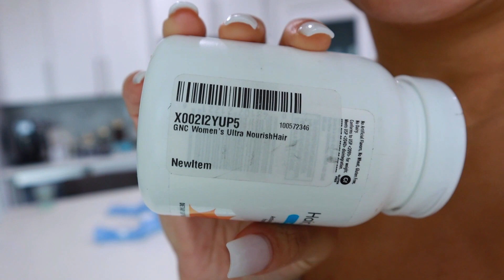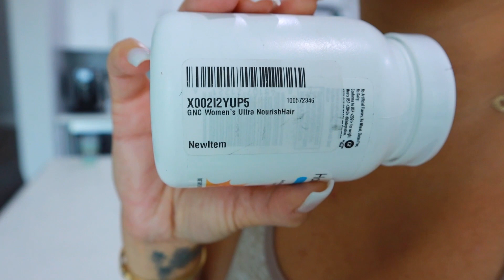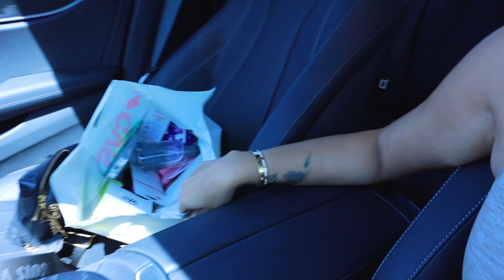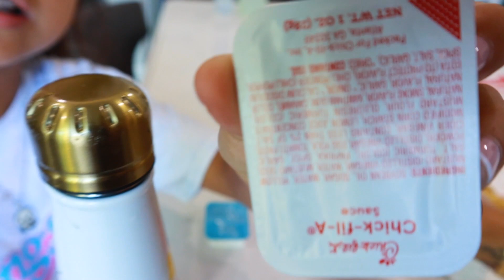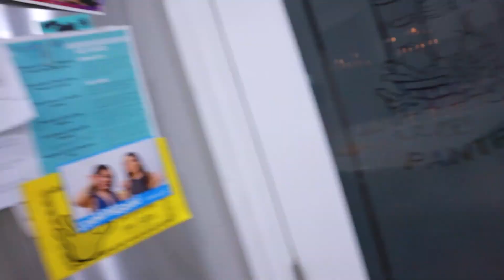STORY TIME "Casi me peleo con una tipa en el bar" - Ruben hace labores de chacha 🧹 Cuanto $ me da?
Jackie Delgado
160 W. Foothill Parkway # 105